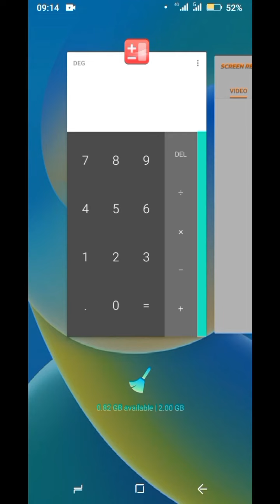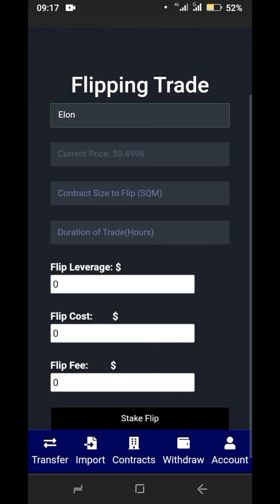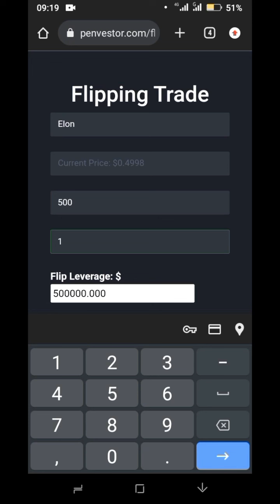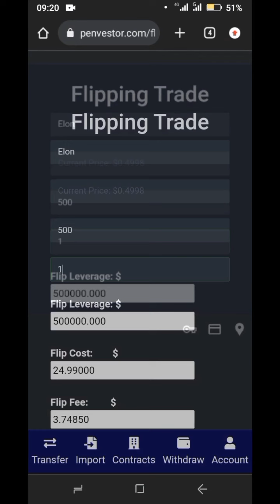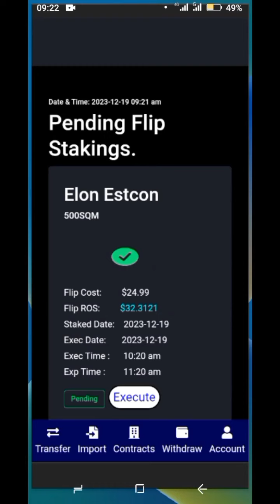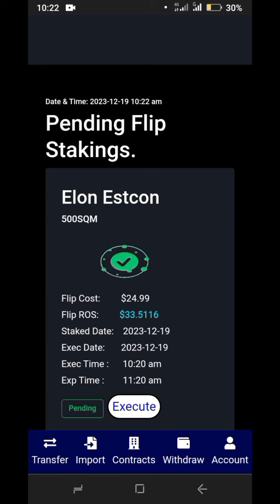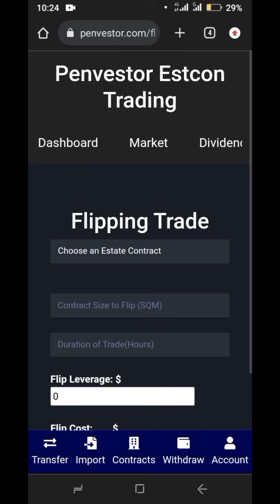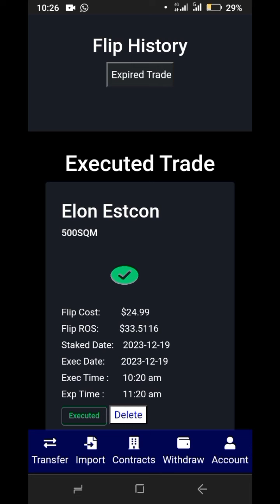Football Betting Business Model with Sure Winnings and Zero Losses - Estcon Flipping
Estcon Flipping Trade is a way of getting small profit Rewards for locking your estate contracts (Estcon) Within a period of time.

This is a Football Betting Business Model that comes with no losses. Instead of Gambling , and loosing your hard-earned money, Flipping is the right thing for you .

You can do Estcon Flipping Trade on Penvestor Estcon Trading platform. Sign up on Penvestor, buy Estate Contracts (ESTCON) , make a Deposit, and Flip to earn rewards.